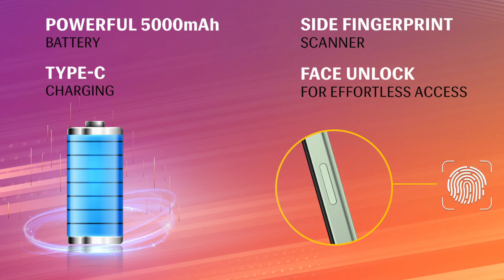"Lava Blaze 5G: Is it the Best Budget 5G Smartphone of 2023? ₹10,999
In this video, we take a closer look at the Lava Blaze 5G, a budget smartphone that promises to deliver fast 5G connectivity without breaking the bank. Priced at just ₹10,999, the Lava Blaze 5G boasts a range of features that make it a compelling option for budget-conscious buyers, including a large display, a powerful processor, and a long-lasting battery.

But is the Lava Blaze 5G really the best budget 5G smartphone of 2023? In this review, we put it to the test, comparing its performance, camera, and other features against other budget 5G phones on the market. We also take a deep dive into the user interface, discussing the pros and cons of Lava's custom skin, and explore the phone's design and build quality.

Whether you're in the market for a new smartphone or simply curious about the latest budget 5G devices, this review is for you. Watch to find out if the Lava Blaze 5G is the best budget 5G smartphone of 2023, and whether it's worth your hard-earned money.